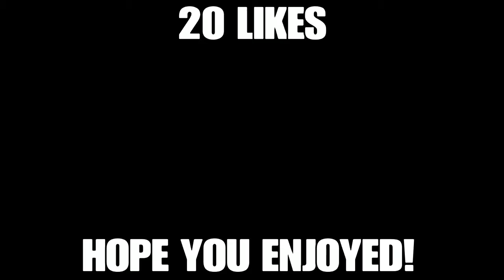The Purge - Fortnite Edition Part 2